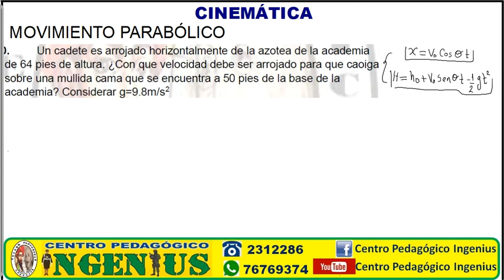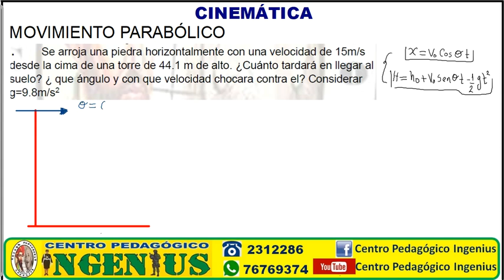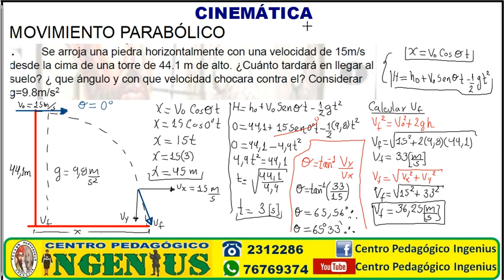MOVIMIENTO PARABÓLICO INCOMPLETOS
🔶INICIO DE CLASES PRESENCIALES:
- TURNO MAÑANA: 14 de Mayo
- TURNO TARDE: 14 de Mayo

🔶INICIO DE CLASES VIRTUALES: 20 de Mayo

🔶CUPOS: Limitados
🔶METODOLOGIA: Nuestra metodología innovadora de preparación, garantiza la aprobación del examen de admisión (100% garantizado)